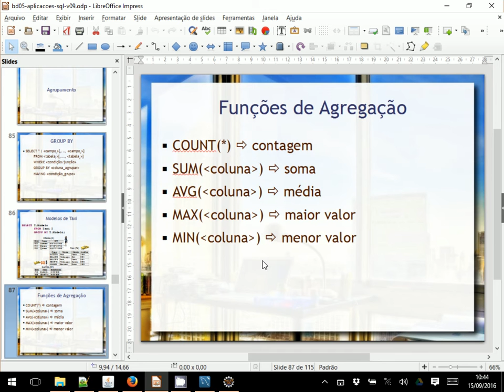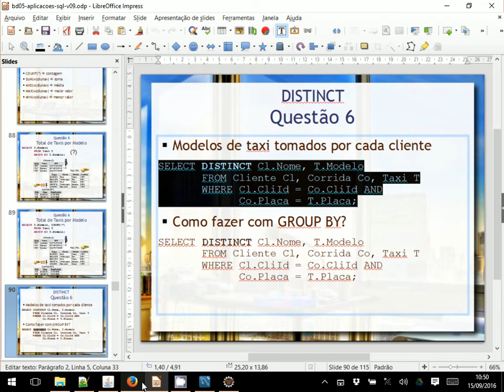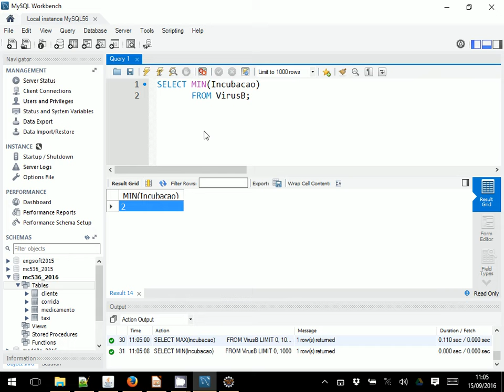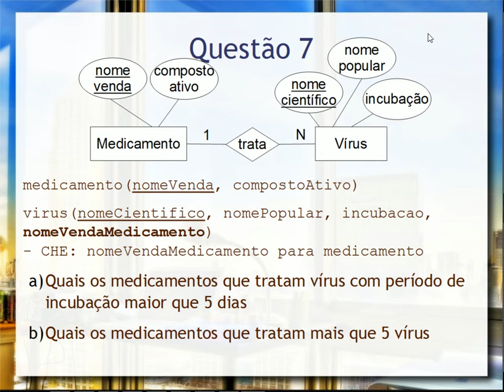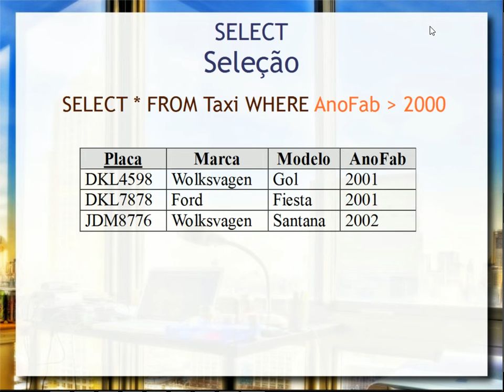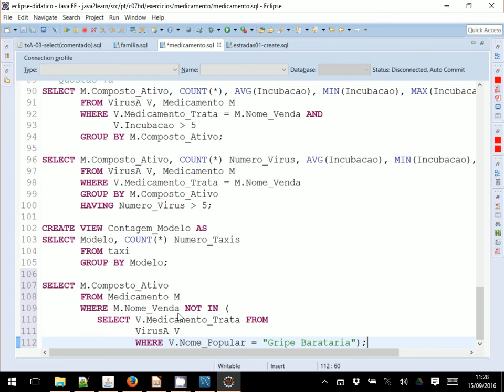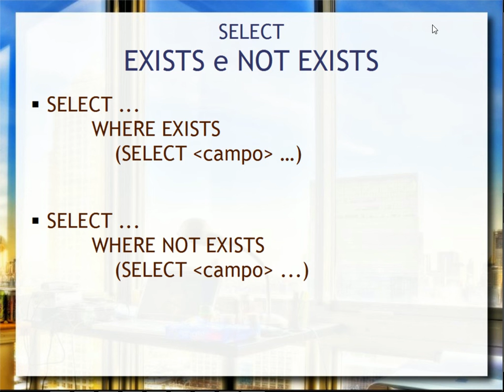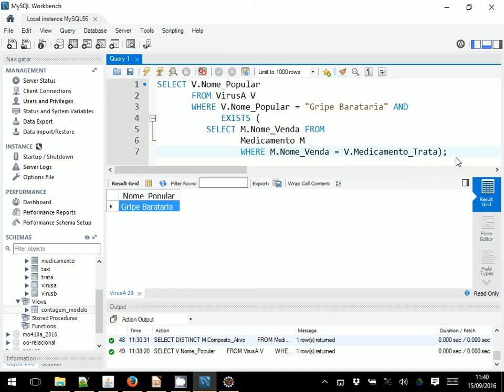SQL (parte 2 - exercícios) - Aula 08 - Bancos de Dados 2016.2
Exercícios sobre a parte 2 da linguagem SQL, envolvendo SELECT com GROUP BY e HAVING; Visões (VIEW); SELECT aninhado (SELECT IN/NOT IN, EXISTS/NOT EXISTS).